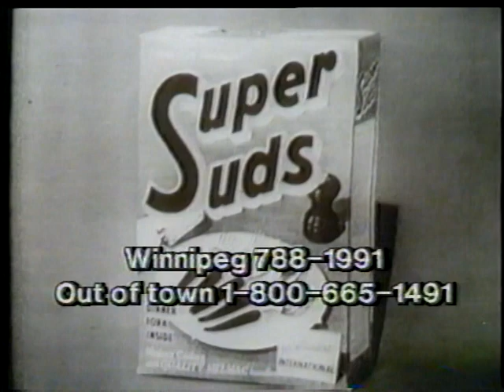Red River Jamboree tv show mid 60's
Country TV show from Winnipeg in the mid 60's